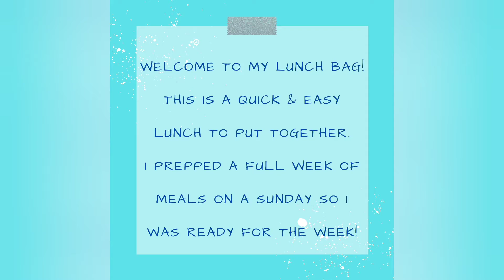Packing my Lunch for School - WW Friendly - 8 MyWW Points on the Blue Program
I've packed my WW Friendly Lunch for School!

I am on the MyWW Blue Plan and this WHOLE LUNCH is only 8 points on the MyWW Blue Program

If you are interested in trying the Weight Watchers program, use my link below to get one month free!

We  LOVE to Vacation! We love to go anywhere from daytrips, to theme parks and more!
We will be Cooking, Crafting, and Creating Memories Together along the way!